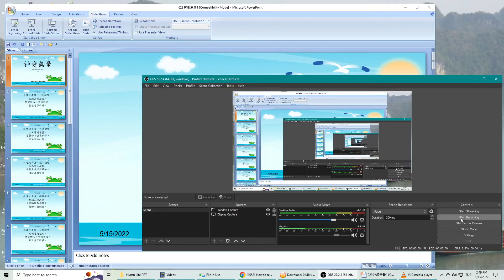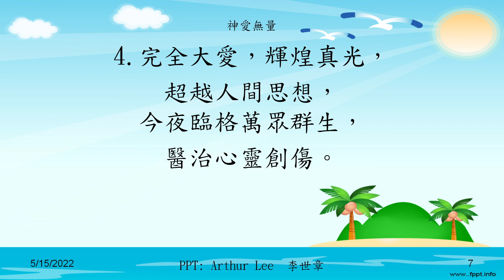029 神愛無量 (神創造萬物 )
神愛無量 (神創造萬物 ):
日月星宿，上主鋪陳，
大地是祂造成，神愛世人，厚賜宏恩，
差遣愛子臨塵。

以 賽 亞 書
44:24從 你 出 胎 、 造 就 你 的 救 贖 主 耶 和 華 如 此 說 、 我 耶 和 華 是 創 造 萬 物 的 、 是 獨 自 鋪 張 諸 天 、 鋪 開 大 地 的 。